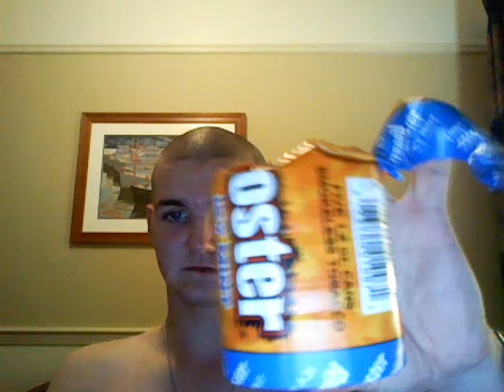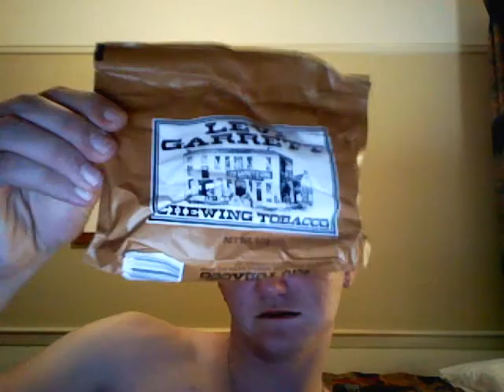Levi Garrett and Sons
Got some from the North